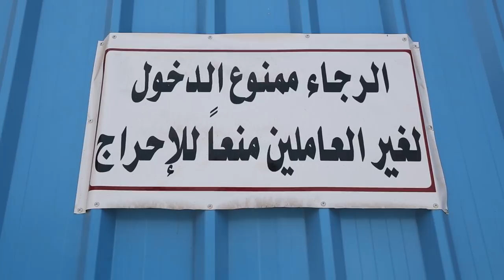’ميني كار‘ تنافس ’التوك توك‘ في مصر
سيارة اقتصادية، محلية الصنع بنسبة 80% وأكثر أمانًا